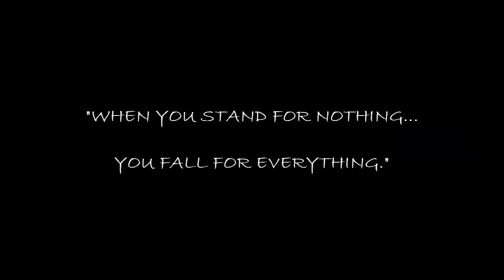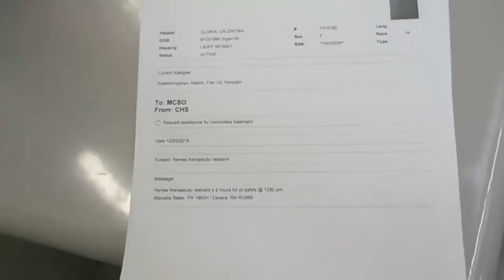Medieval treatment in a 21st Century US Prison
**THIS VIDEO MAY BE DISTURBING TO WATCH**

Here is some footage of what to me, would be deemed as Medieval treatment in a 21st Century US Prison. The woman is said to have multiple mental health issues and therefore should be treated appropriately, however the US prison system seems to think it acceptable to do this to another human being.

Regardless to how she has behaved, a safe room, like the padded rooms of the old insane asylums would be far more humane and safe.

This truly is disgusting.